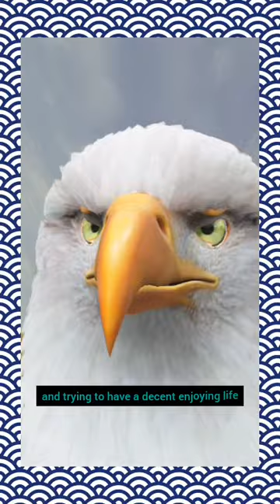Mental States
Individuated